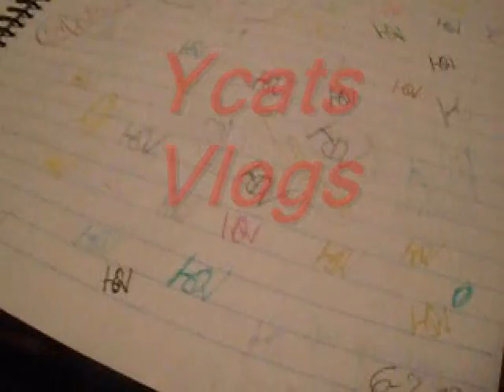does this still bother me today cleaning hour 2021 snow - vlogmas 13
sorry this is late like you care